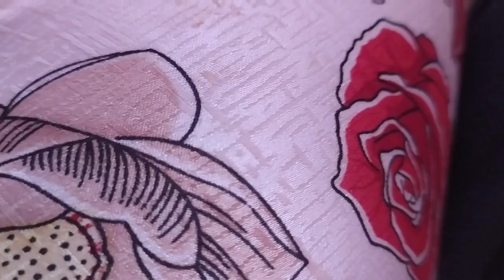روتين في لعربية عرس 👰🤵نهار سبع ايام كيدرو لكسعة عدات زوين💃⁦ كان عندي قديم من صيف يلاه كتاب بش نحطو